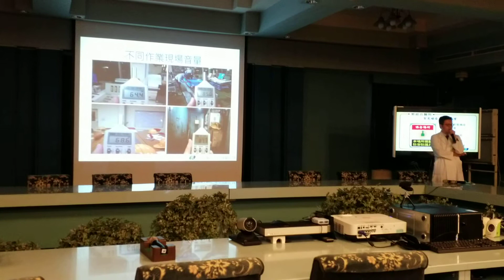臺南市 郭綜合醫院 家庭醫學科 主治醫師 廖再緯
臺南市 郭綜合醫院  家庭醫學科 主治醫師 廖再緯 勞工聽力損失